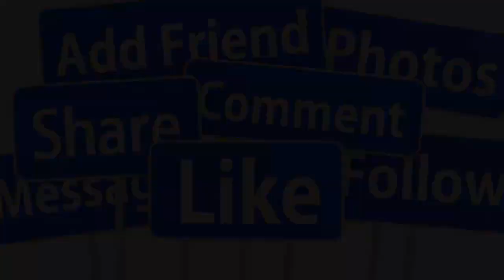🔴RẠNG SÁNG 11/3: MẠNH QUỲNH LẦN ĐẦU VỀ VIỆT NAM SAU 7 THÁNG PHI NHUNG RA ĐI